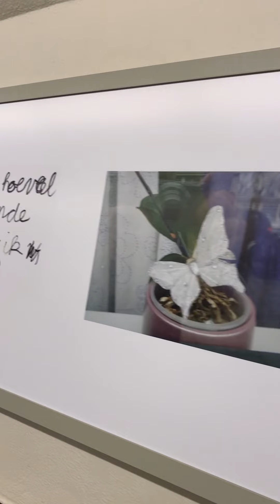Rotterdam maastunel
Annemle geziyorum